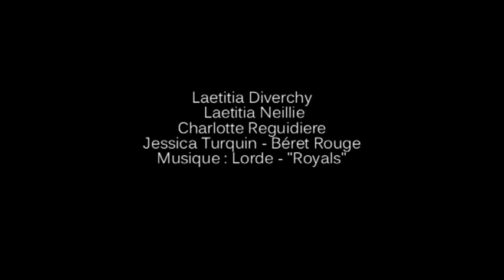Béret Rouge - Backstage shooting 02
Béret Rouge - backstage shooting 02 Skatepark

Photographe : Laetitia Diverchy -  Tycia Diverchy
Model: Charlotte Reguidiere @flag models agency
Mua: Laetitia Neillie - Laetitia LC Mua
Stylisme: Jessica Turquin
Bijoux: Béret Rouge